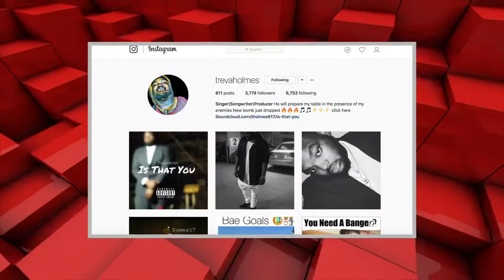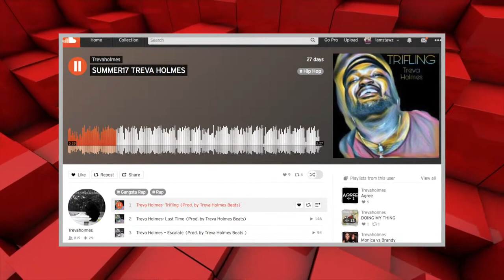Treva Holmes Expozed Xclusvie update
Treadstream "New Editions" event Powered by Redbull.

Expozed TV" is aired on different platforms (CCTV being our main broadcast). is a tv series that focus on all art disciplines, Artist! Expozed is a platform for upcoming local artist to expose their work/talent to the general public. The artists share their stories, the struggles they have had and how they've overcome it and not given up on their passion. This leads to sharing tips, advice and inspire the community.  We are focused on local talent but also talent outside of Boston. Helping artist worldwide is what we do. In addition, Expozed team assists with their artistic growth and development, by providing management and visuals.

Creator & Host: Katiria Colon
Shot & Edit: Expozed entertainment Matte Thomas